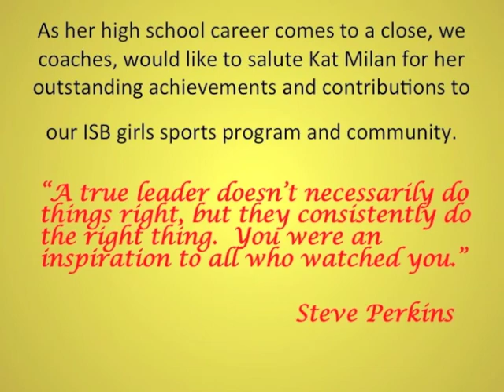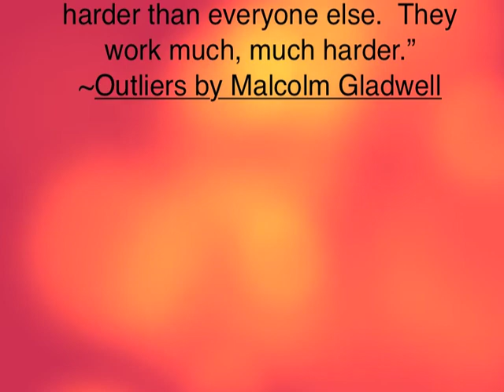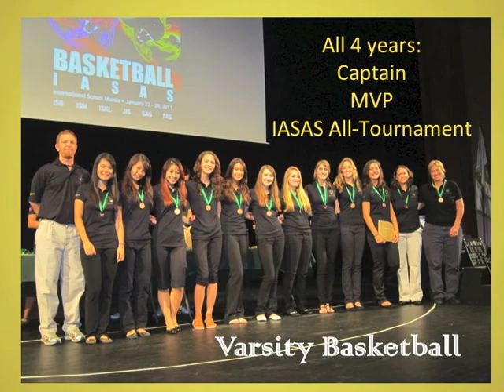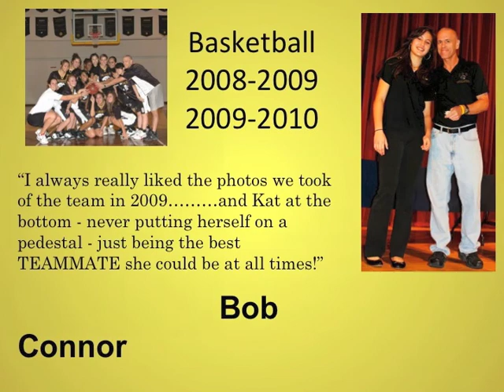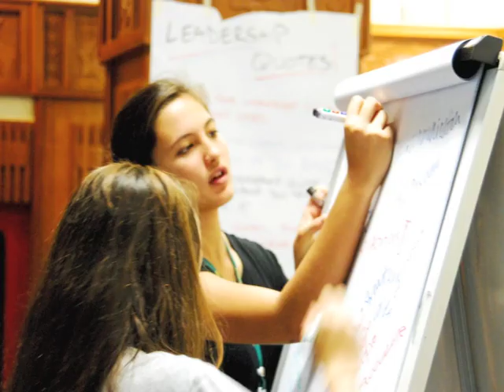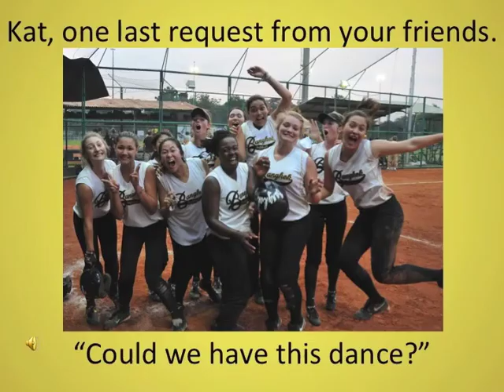Coaches tribute to Kat Milan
Kat Milan is an outstanding athlete at International School Bangkok and will graduate this year (2011).  She competed in 3 varsity sports for 4 years, earning all-tournament team honors at all 12 IASAS tournaments.  She also participated in 3 Cultural conventions as a vocalist.  This is a video created to recognize her accomplishments and highlight the kind of person and athelete she is.  Congratulations Kat on a wonderful high school career.